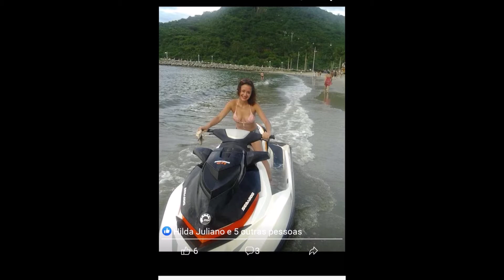carlinhos 14 agosto